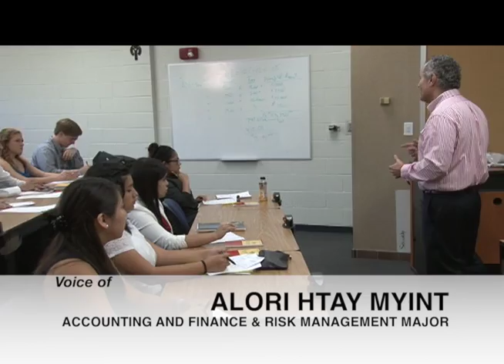2015 Outstanding Faculty Award: Guillermo Martinez, J.D.